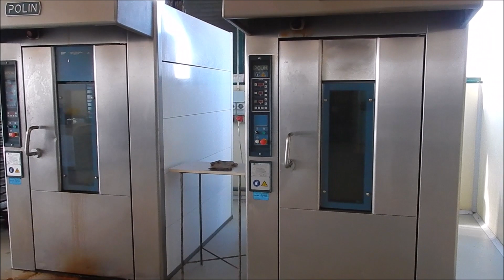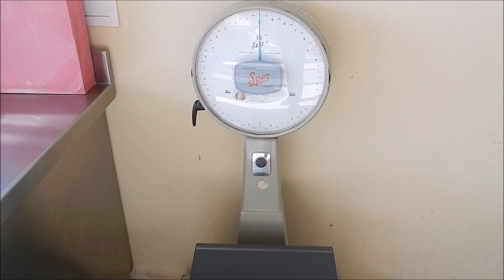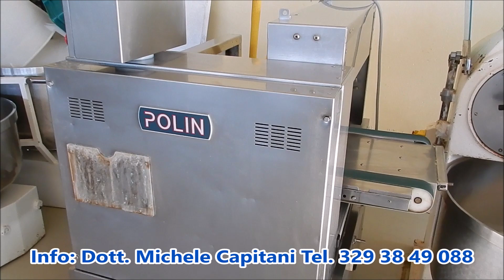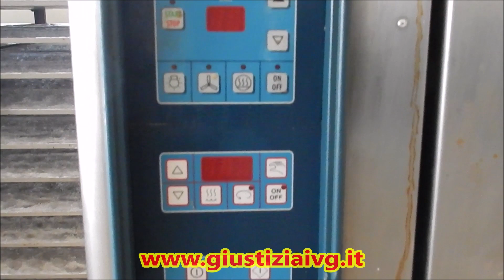ASTA IMPORTANTE GARA DI ATTREZZATURE E MACCHINARI PER PASTICCERIA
Importante gara di macchinari ed attrezzature per pasticceria.